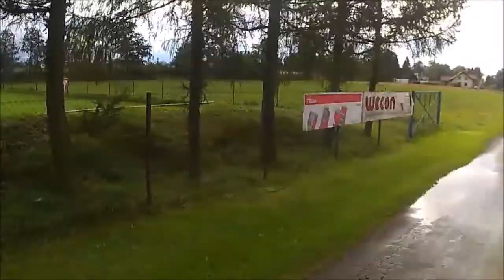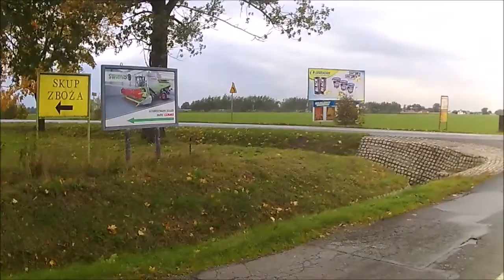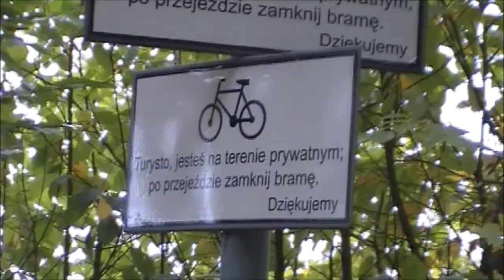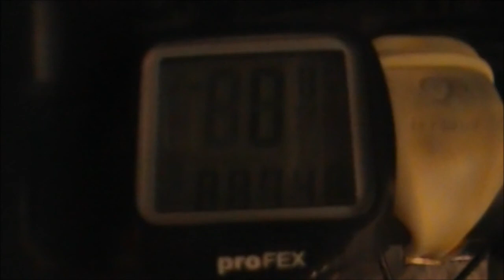Dookoła zapory 8 10 2017 88 km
Wyprawa rowerowa wokół Jeziora Goczałkowickiego.